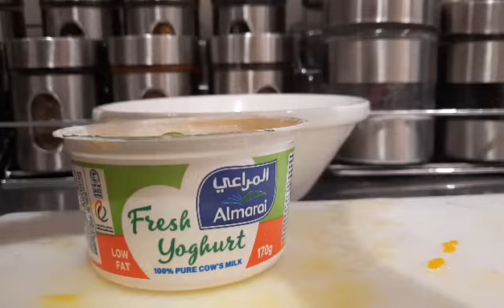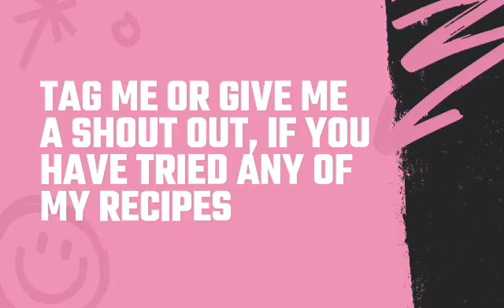Air Fryer Chicken Kabsa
Chicken Kabsa

ingredients:

2 cups long grain rice (basmati rice or any long grain laon)
☆wash the rice 2x, then soak it in hot water

1 whole chicken, cleaned & chopped

marinate the chicken in lemon, crushed black pepper, salt and 1/2 tsp chicken masala
(marinate overnight or a few hours before cooking time)

For the Chicken Kabsa broth:

2 tbsp. olive oil
1 big onion, diced
1 med tomato, chopped
1 inch ginger minced (2 tsp.)
3-6 gloves garlic, crushed
1/2 cup (I used 1 cup grated carrots, I love carrots)
1/8 tsp ground cumin (I don't really like cumin, orig recipe uses 1 tsp.)
1/4 tsp. ground coriander
1/2 tsp yellow turmeric powder
2 tbsp tomato paste
1 tbsp orange zest & 1 cup orange juice
3 cups water or 3 cups chicken stock
5 cardamom pods
4 whole cloves
2 cinnamon sticks
2 bay leaves
optional: extra coriander seeds
salt, green chilis

♡ garnish/toppings ♡
roasted almonds, crunchy onions,
golden raisins

♡ sauce/dip ♡
1 1/2 cup fresh yogurt
1-2 tbsp lemon juice
chopped parsley

☆☆☆ watch the video for the procedure, listen to the audio narration

My other Chicken Kabsa video